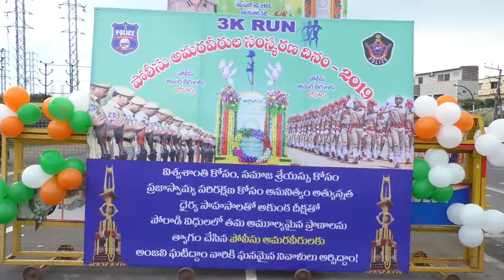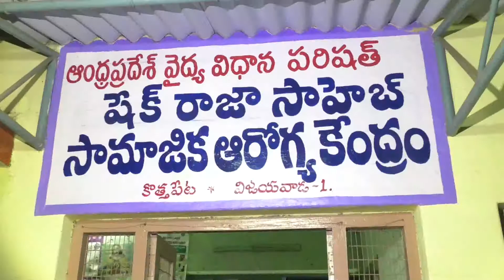Affternoon news final 20 10 2019 001